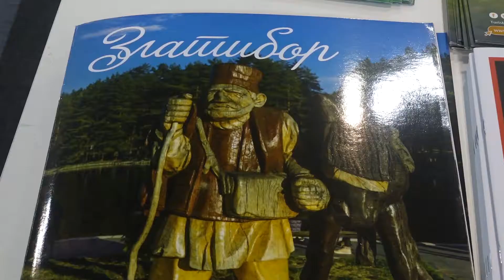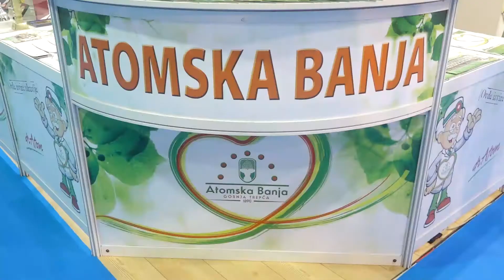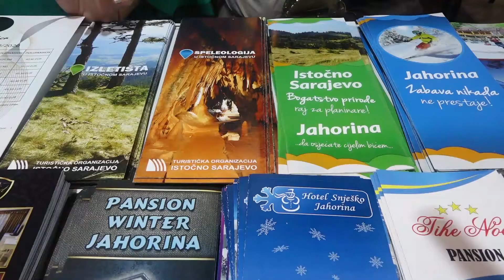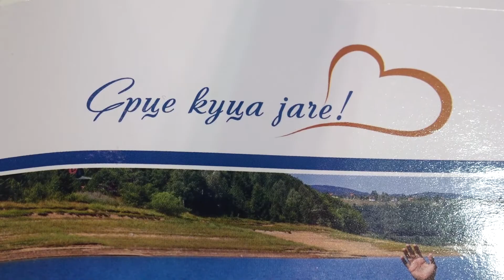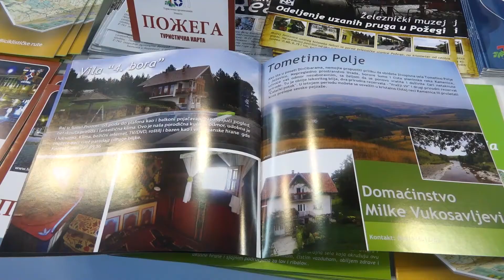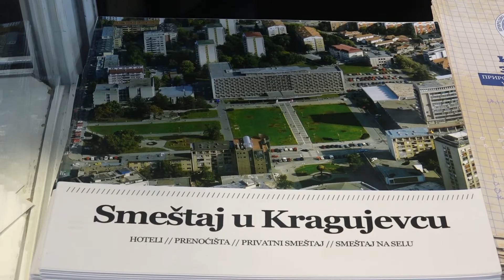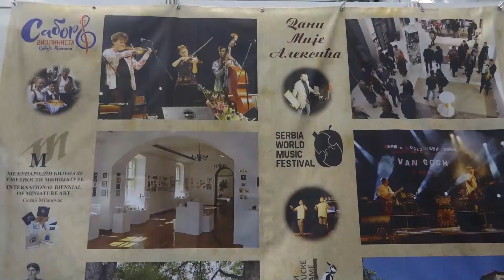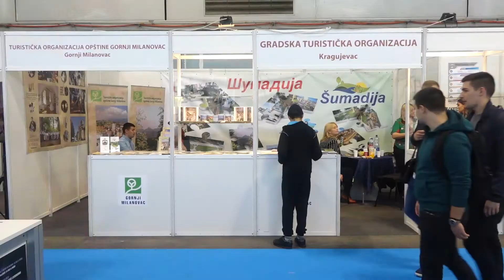Lorist 2019, Sajam turizma - Srbija u kadru